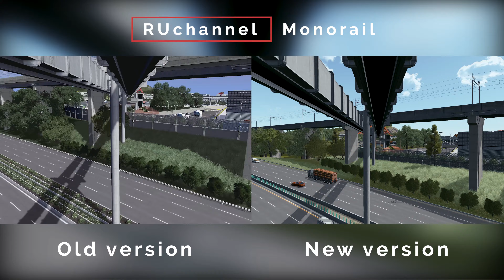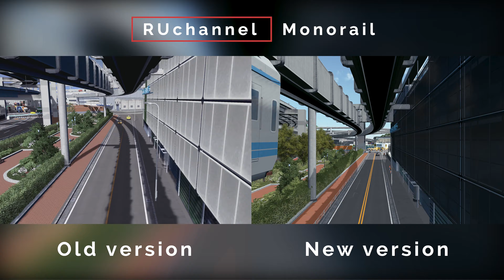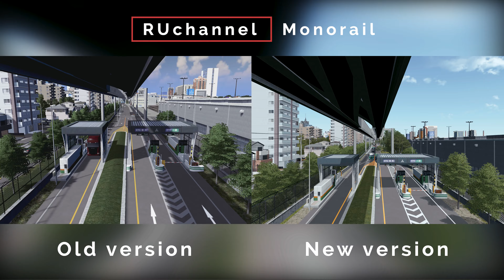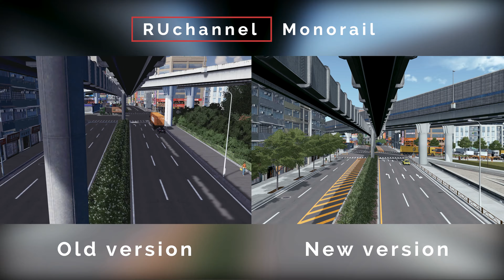NEW vs OLD Monorail street view (Cities Skylines First person view) (Mingda ep38)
Theme：Laviante 2.0 by Arnold J. Rimmer & Solstice Map Theme by 네인 | neinnew
Lut：Photorealistic_lut_Final_New_by_Reaper by Reaper

Kevin MacLeod創作的「Drone in D」是依據 創用 CC (姓名標示) 4.0 授權使用。